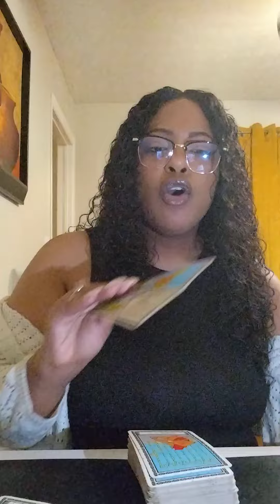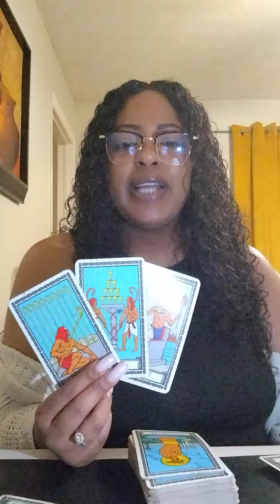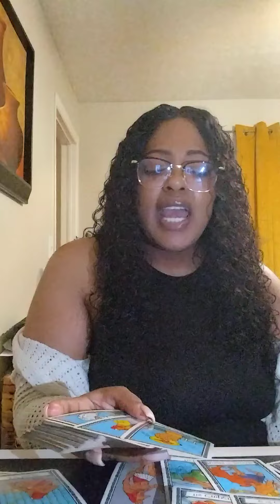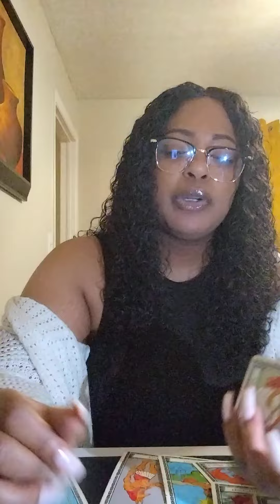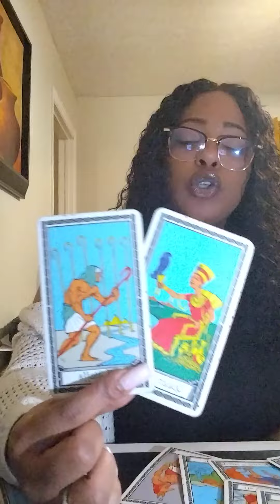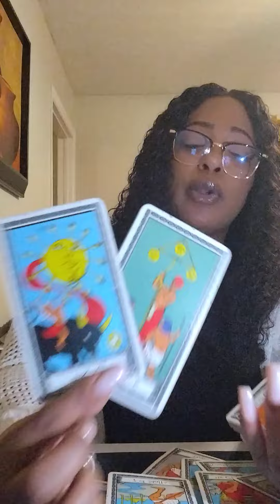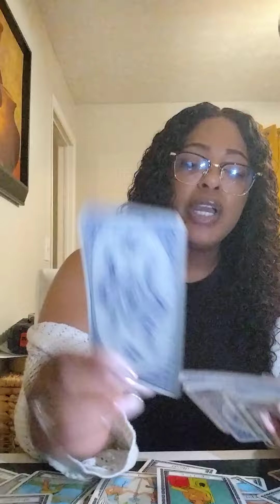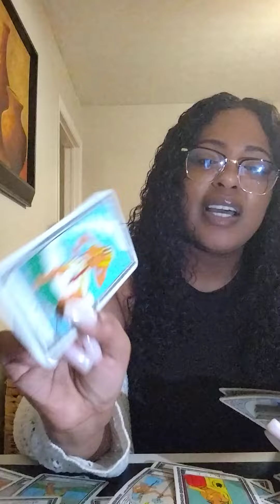GEMINI♊THIS FIRE🔥SIGN IS UPSET THIS PRACTITIONER TOLD THEM OUT OF BOTH OF YOU YOU GET THE VICTORY 🧿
1 QUESTION $22.22
2 QUESTIONS $ 33.33

ONCE YOU PLACE THE ORDER PLEASE PROVIDE 👇

1.Zodiac sign/ Name